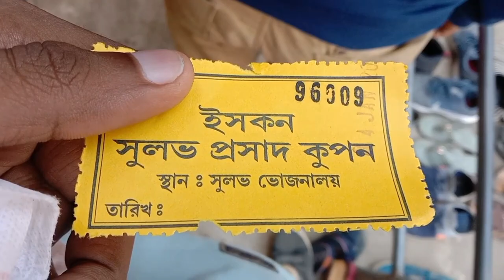mayapuriskcontemple mayapur_iskcon trending vlog travel